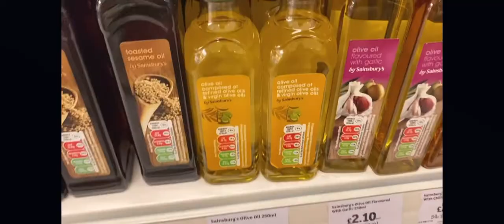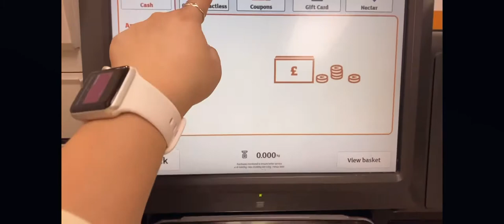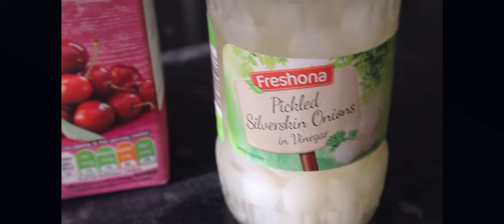[🇬🇧영국vlog #9] 국가비님의 원팬파스타 레시피 그대로 따라해보기 | 자취요리 | 허니버터갈릭쉬림프파스타 | 집밥임선생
안녕하세요~
오늘은 얼마 전에 국가비님의 채널에 올라온
원팬레시피 중 허니버터갈릭쉬림프 파스타를 따라해보았어요!!!
대학시절 자취를 시작했을 때부터,
국가비님의 원 팬 스테이크, 원 팬 파스타 등 원 팬 레시피의 팬이었거든요.
파스타를 즐겨먹는 편은 아니지만,
영국에서는 파스타 재료가 워낙 저렴해서
자취요리로 딱일 것 같더라구요 😆
마지막에 레몬즙은 뿌리지 않았는데, 레몬도 몇 백원 안 해서
레몬즙을 자주 쓰는 요리를 한다면 한 두 개 사두고
조각조각내어 잘 쓸 수 있을 것 같아요 ㅎㅎㅎ
만들면서도 재미있었고, 맛은 아주 훌륭했습니다 👍🏻
꼭 도전해보세요!

↓ 제가 참고한 국가비님의 레시피 영상링크입니다!